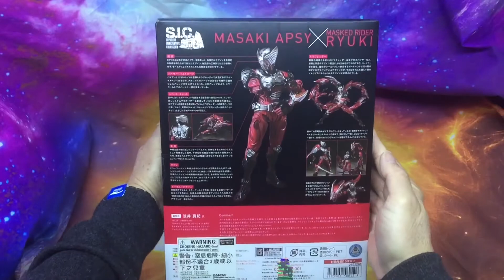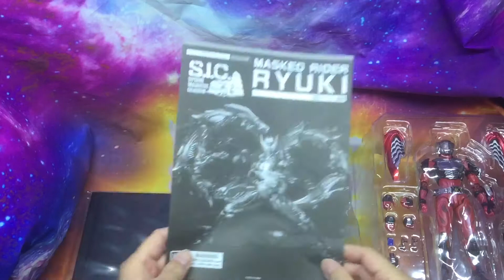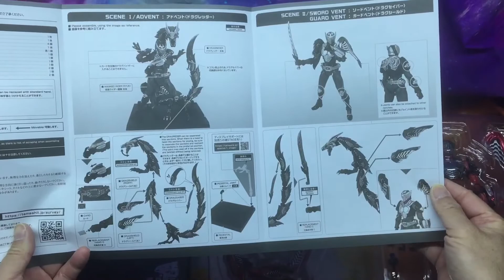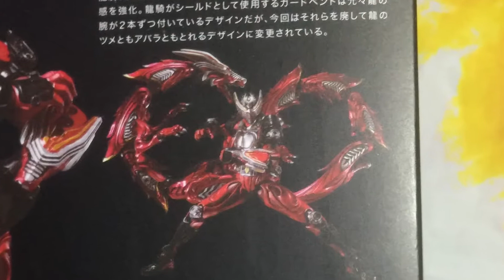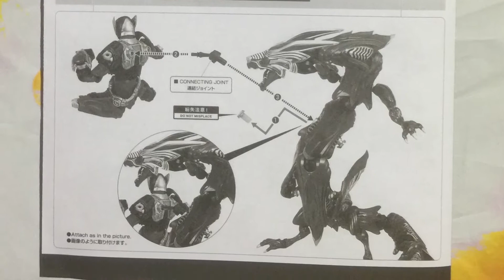Bandai SIC Masked Rider Kyuki